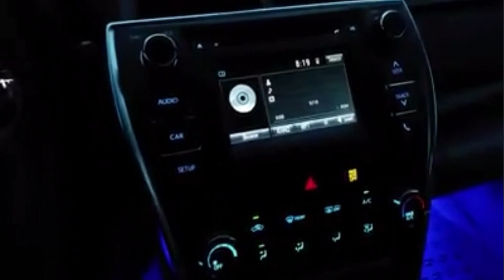wrekfm tv radio online 😎